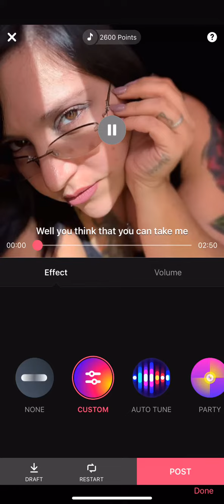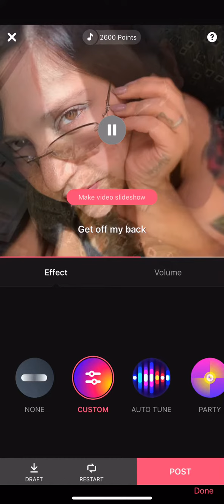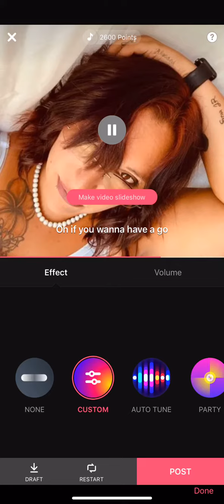Get off my back